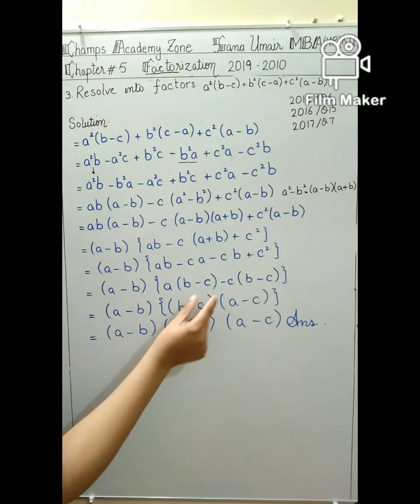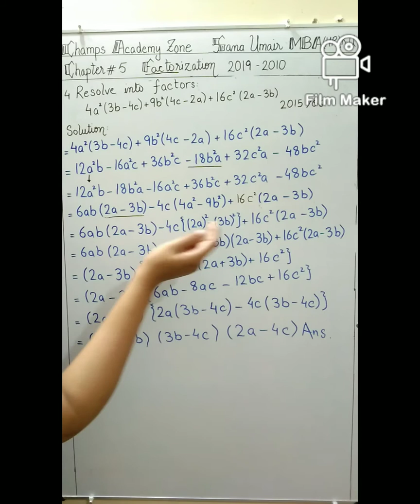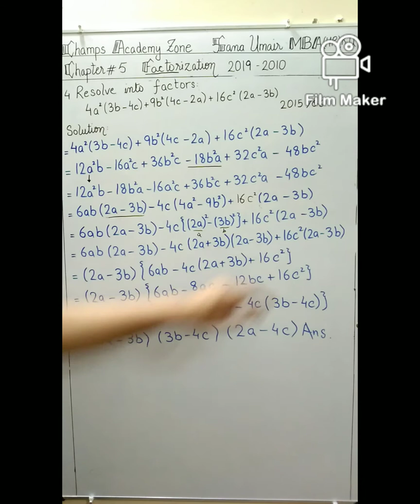X Maths Chapter #5 Factorization Part2(2019-2010)in Urdu for Sindh Board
This lecture for matric class.
In this video you will learn chapter no 5 Factorization(Part 2) important pass papers solved

Q1 : (2013:Q6/2017:Q7/2016:Q15)
Q2 : (2015 : Q6)

Chapter # 2 : System Of Real Numbers,Exponents and Radicals

Chapter # 3 : Logarithms

Chapter # 5 : Factorization,H.C.F, L.C.M Simplification And Square Roots

Chapter # 6 : Algebraic Sentences

Chapter # 8 : Elimination

Chapter # 10 : Information Handling

Chapter # 06 :  Graph

Chapter # 12 : Demonstrative Geometry   THEOREMS : Short and Long

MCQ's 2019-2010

Champs Academy zone provides basic and advanced mathematics solutions for sindh board , including matric , first year ,second year and business maths for Commerce first year ,second year part I and II .. Stats for B.Com .. You can ask your problems ,request for required videos .I'll response you quickly inshaAllah ..

If you really want to achieve massive success in maths then must watch my videos they will give you a failure proof result ..

Thanks for all your support ,rating the videos and leaving a comment is always appreciated!